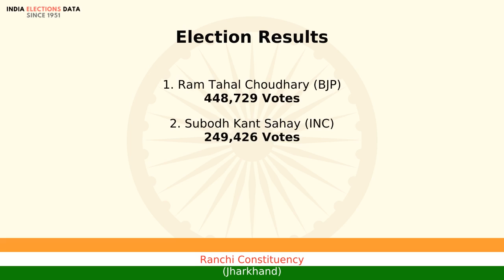Ranchi Constituency Jharkhand loksabha Election Result 2014 Ram Tahal Choudhary BJP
loksabha election 2014 results, for Ranchi Constituency, Jharkhand, where winner is Ram Tahal Choudhary, from political party BJP. Watch the video to know more information about other candidates, voters count, etc.